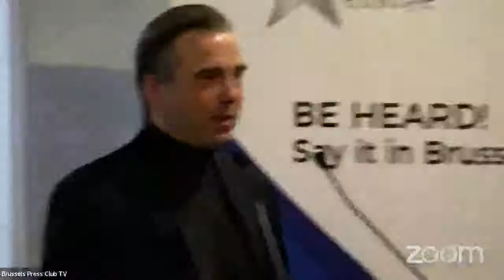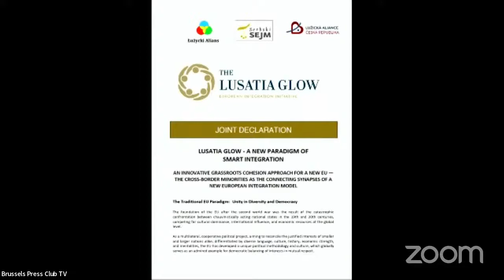LUSATIA GLOW - SLAVONIC EUROPE Foundation - David CHMELIK - Opening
Serbski Sejm on 8. February at the Press Club Brussels